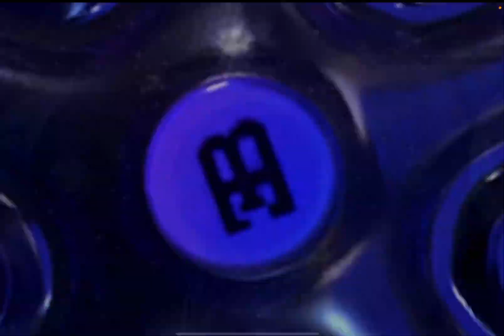Finally Supercars Giveaway😍BGMI Bugatti Giveaway Participate🔥Bugatti Giveaway🥳 2 Bugatti Giveaway